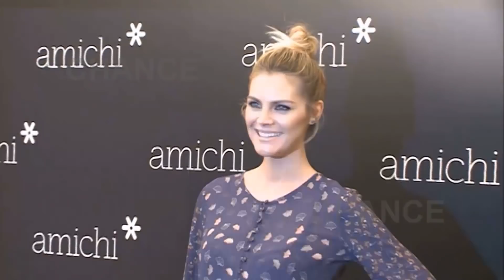Amaia Salamanca presume de cuerpazo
Por segunda vez consecutiva repite como el cuerpazo del verano con Womens Secret. Amaia Salamanca ya nos sorprendía el año pasado luciendo tipazo en bikini en la campaña de la firma. Ha sido la actriz la que ha desvelado las primeras fotografías de la nueva campaña de verano 2018. Y es que Amaia Salamanca puede presumir de figura ya que, después de tres embarazos, la actriz luce estupenda gracias a una alimentación sana y equilibrada y ejercicio, ya que en más de una ocasión se ha confesado amante del deporte.